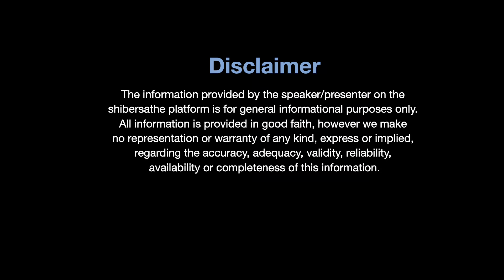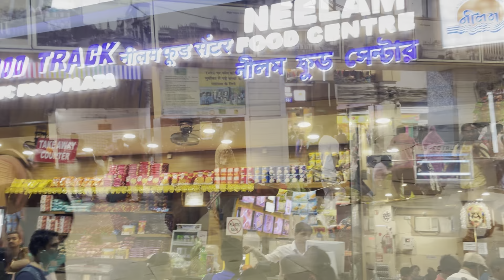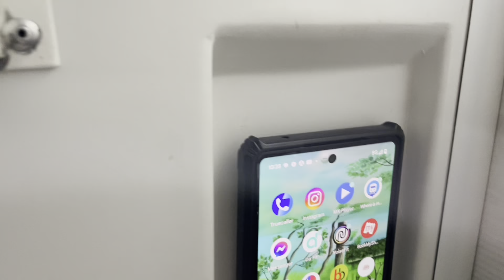Abar Dooars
dooars in which state
Dooars tourist spot
dooars map
dooars from kolkata
dooars in which district
dooars hotel
dooars weather

Dooars Trip
Batabari Tourism Property:

Why is Dooars famous?
Where is the Dooars located?
Which is the nearest station to Dooars?
Which time is best to visit Dooars?
What are the 7 points of Dooars?
How many days are required to visit Dooars?
Which lake is near Dooars?
Why is it called Dooars?
How to go to Dooars from Kolkata by train?
Is Dooars Jungle safari closed?
What is the other name of Dooars?
What is the climate in Dooars?
What is the famous food in Dooars?
What should I buy from Dooars?
Which is better Jaldapara or Gorumara?
Can I see Kanchenjunga from Dooars?
What is Lataguri famous for?
Which Indian city is known as gateway to the Dooars?
Which day Gorumara is closed?
How much is the Dooars tour package?
What is the rate of jungle safari in Dooars?
Are there tigers in Dooars?
Which district is Dooars under?
Which hill of West Bengal is known as the Queen of Dooars?
Which tribe is in Dooars?
What is the highest peak of Dooars West Bengal?
What animals are in the Dooars?
How to go from Darjeeling to Dooars?
Which hill station is near to Kolkata?
Which railway station is near to Murti Dooars?